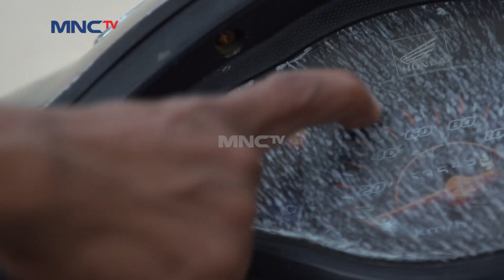Carnaval Minimalis Ala Ust. Musa - Kun Anta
Akhirnya ust. Musa menemukan Haikal dan Trio bemo, bagaimana kelanjutan carnaval mereka?